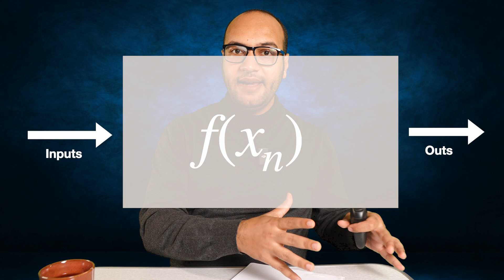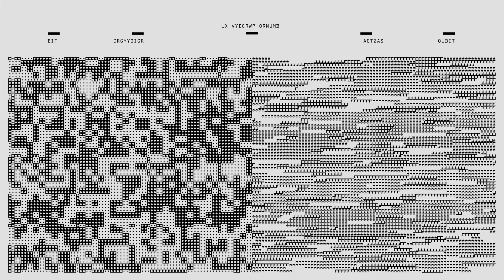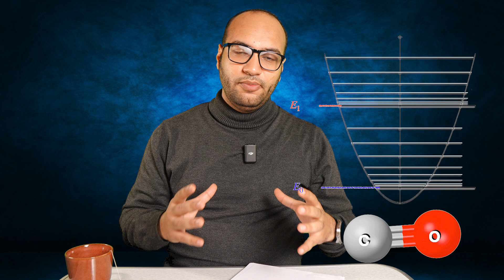How physics Advances Machine Learning & AI | Nobel in Physics 2024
Physics-Inspired AI: Ushering in a New Era of Scientific Discovery

We understand physical laws and excel at applying them to small-scale problems. However, when scalability becomes a challenge, computational complexity often limits progress. That’s where AI and machine learning step in, helping to tame these complexities.

Interestingly, physics doesn’t just benefit from AI—it also plays a critical role in advancing it.

In this video, we explore the fascinating interplay between machine learning and physics. We dive into the breakthroughs behind the 2024 Nobel Prize in Physics and demonstrate how AI is solving computational challenges to simulate complex, large-scale systems.

Key Takeaways:

Nobel Prize-winning innovations: Discover how the 2024 Nobel Prize in Physics and Chemistry highlight the power of physics-inspired machine learning.

The future of scientific discovery: See how AI is addressing challenges in biology, chemistry, and physics to unlock new possibilities.

A new era of AI: Learn how the synergy between physics and computer science is driving revolutionary advancements.

Let’s explore the future of AI and science together!

Get connected with me: Taha Selim

Follow me on X:  tahaiselim